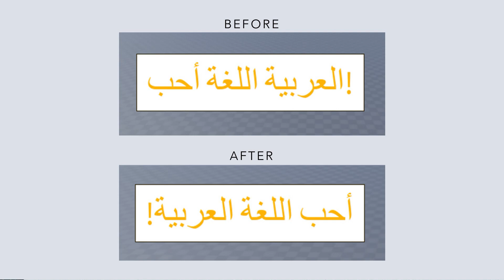NOTICIAS DE ROBLOX - ROBLOX RDC Y BLOXY 2023, ACCESORIO GRATIS CONFIRMADO,¿PRÓXIMO ACCESORIO GRATIS?